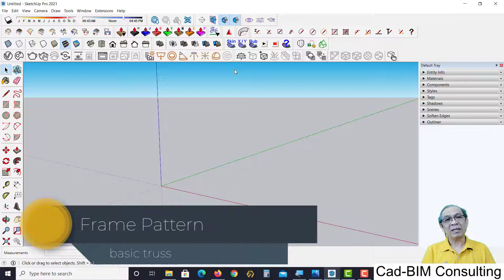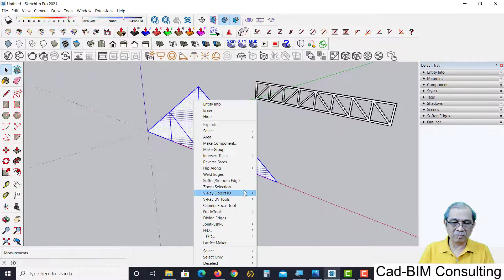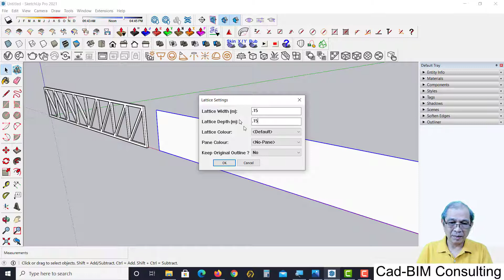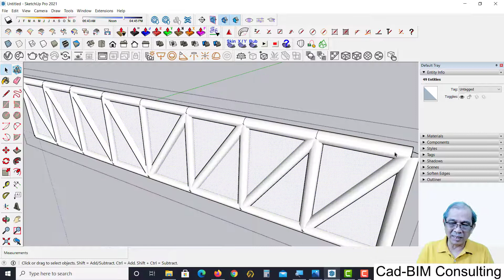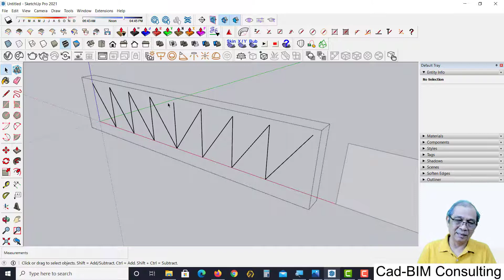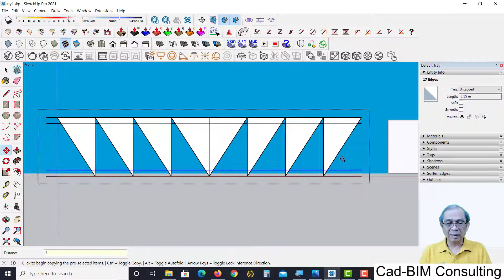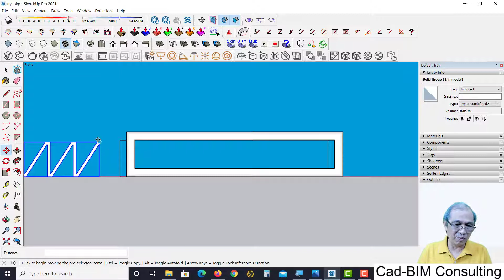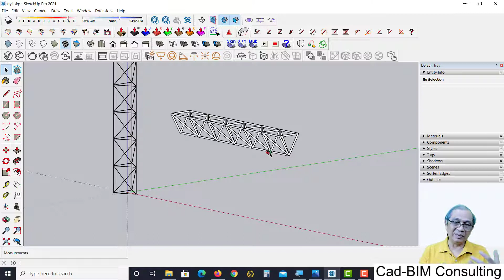Frame Pattern Part 2 การสร้าง Truss พื้นฐาน ใน SketchUp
การใช้ Latticeizer และ Lines to tubes สำหรับการสร้าง truss พื้นฐาน และ extension ประกอบอื่นๆ เพื่อเพิ่มความสะดวกในการทำงาน